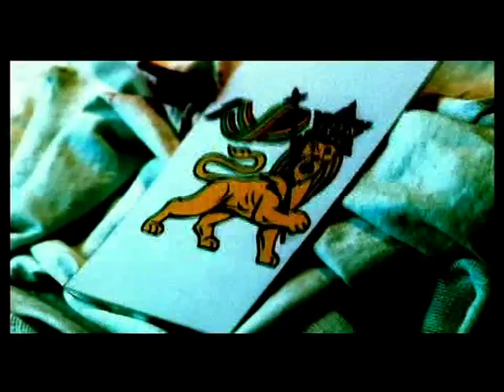Damian Marley Feat. Nas - Road To Zion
Damian Marley Feat. Nas - Road To Zion  cool reggae video